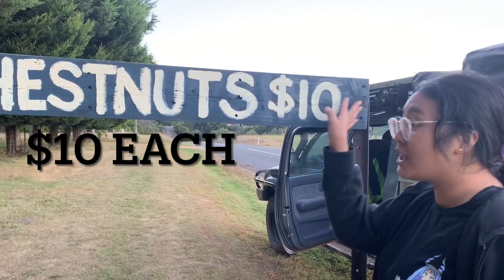# Mount Buffalo 🦬 Part 1#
Rocket by Tori Kelly